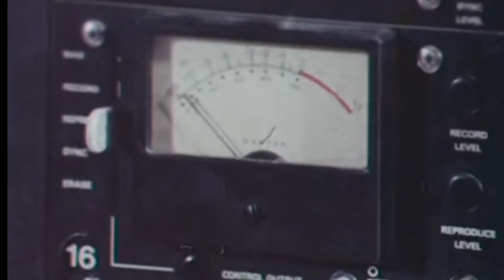"Tu y Yo"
Producción del maestro

Recordando a Cecilia, gran cantautora española

Crédito: Youtube VEVO - Sony Music - BMG Music